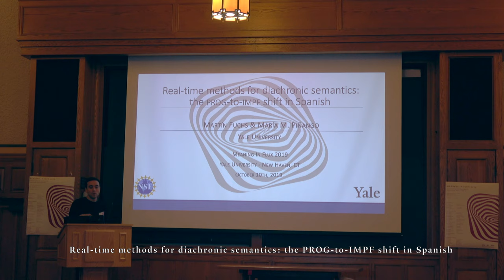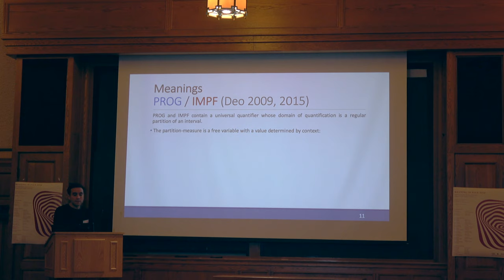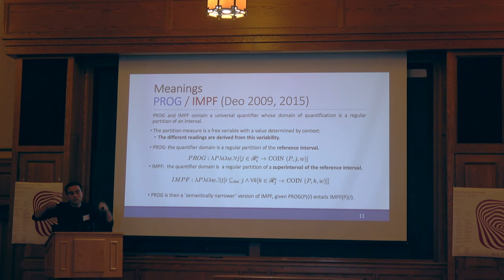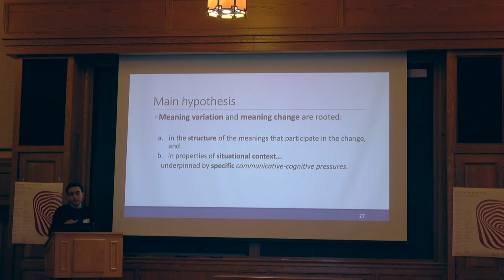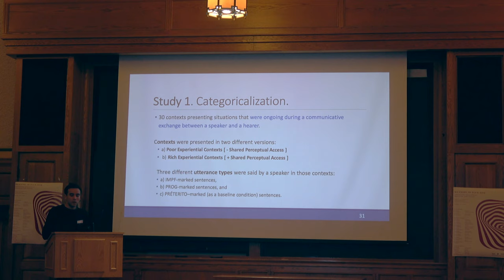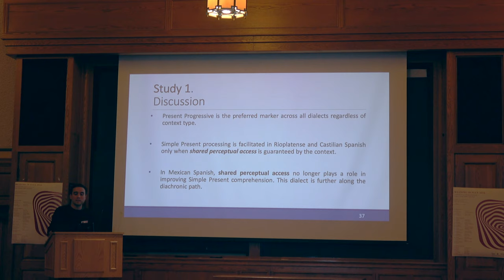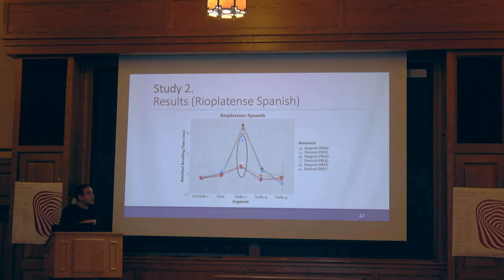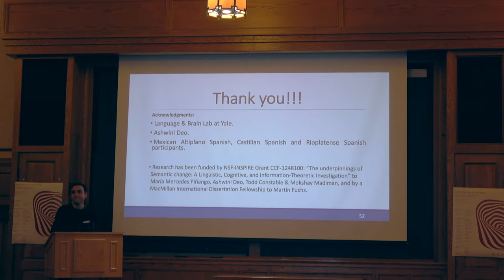Martín Fuchs - "Real-time methods for diachronic semantics: the PROG-to-IMPF shift in Spanish"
Meaning in Flux 2019 - Session 1

Martín Fuchs & María Mercedes Piñango
Yale University

"Real-time methods for diachronic semantics: the PROG-to-IMPF shift in Spanish"